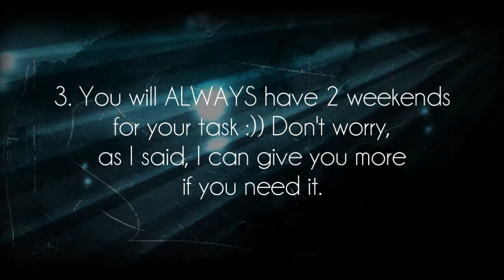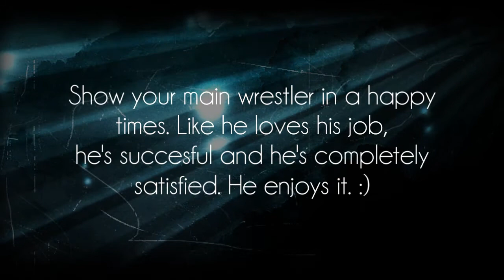Irony Of Life • Opening, rules and TASK 1.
Guys, please read the rules! :) If you have any questions, comment here and we'll make sure to answer you :))

Amee & Sharon ♥